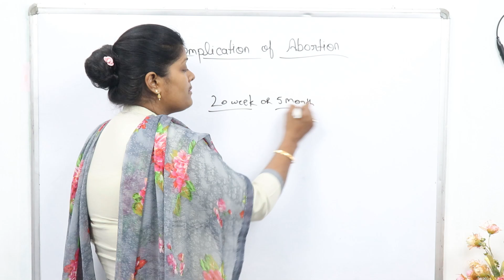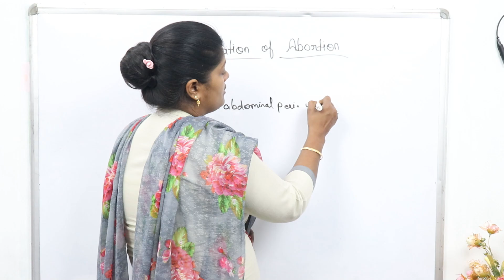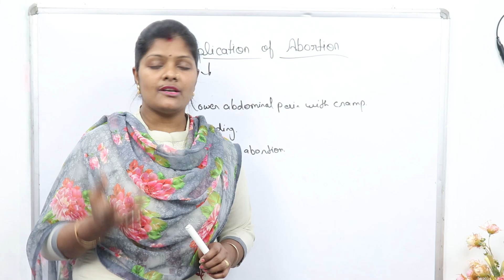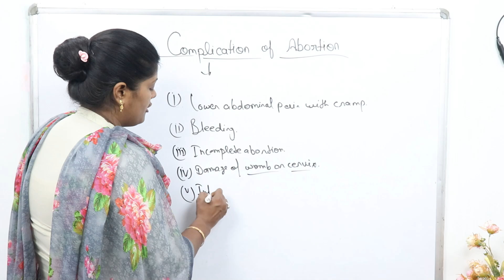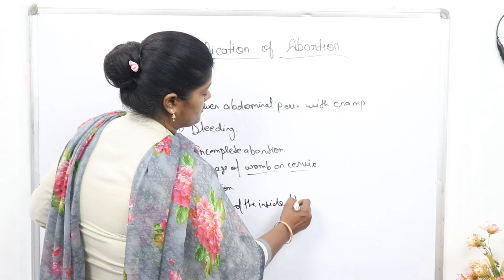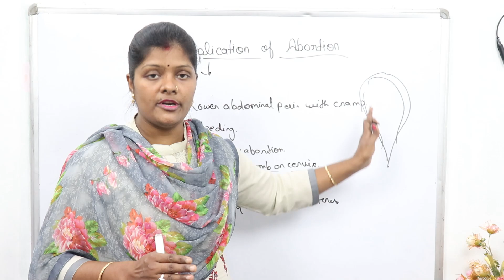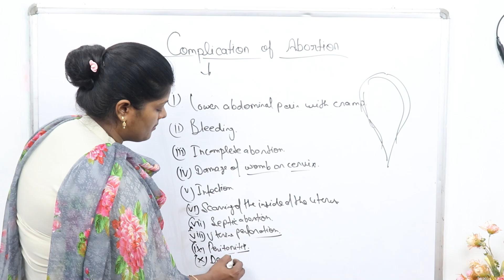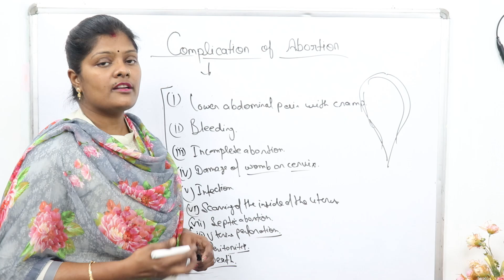What is complication of abortion in hindi || abortion ya miscarriage ke dauran hone wali samsyaye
Friends aaj hm bat karenge MECINIUM ASPIRATION SYNDROME  ke bare me ummid krti hu ki aap sabhi ko ye vedio bahut help kregi apki prepration me to friends video ko last tak dekhiyega video accha lage to video ko like,share and subscribe krna mt bhuliyega...

Thankuuuuuuuuu.

complication of abortion
What is complication of abortion
complication of miscarriage
miscarriage ke dauran hone wali samsyaye
abortion ke dauran hone wali samsyaye
complication of abortion in hindi
abortion ke samay kya dikkat ho skti hai
abortion related complication
miscarriage se hone wali smasya
ranjana rock nursing